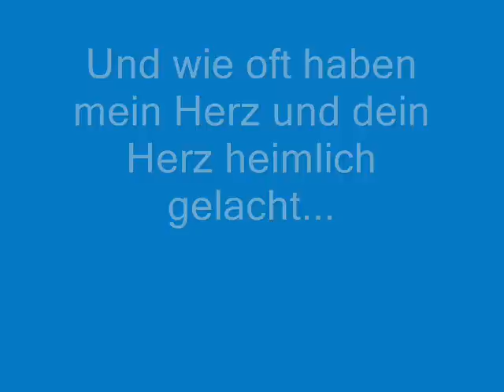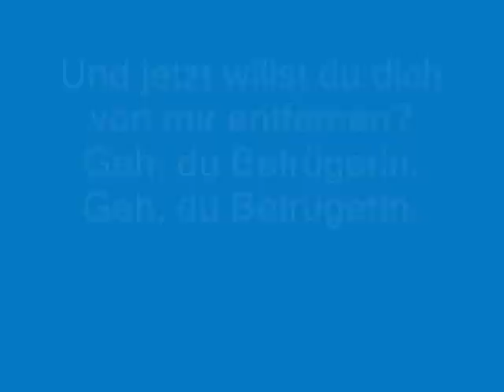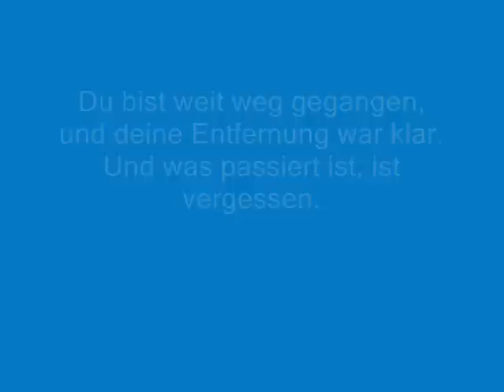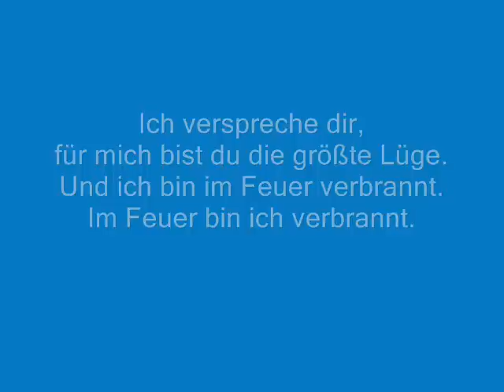arabsch und deutsch